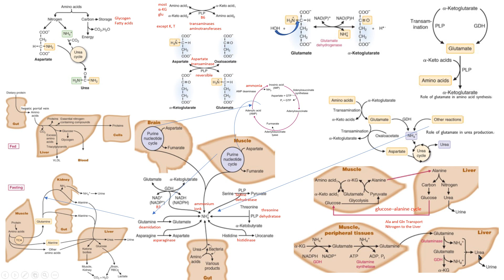metabolismo aminoácidos urea transaminasas glutamato glutamina bioquímica biochemistry